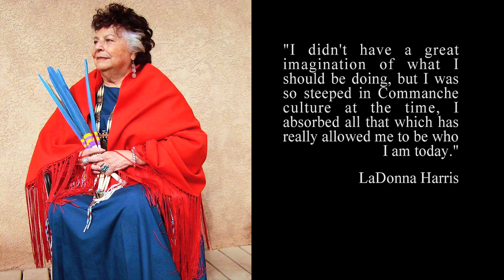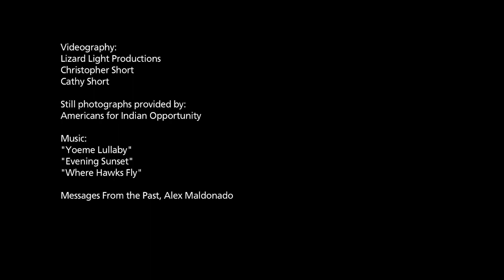LaDonna Harris at the Heard Museum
Winner of the 2011 Spirit of the Heard award LaDonna Harris on growing up Comanche.